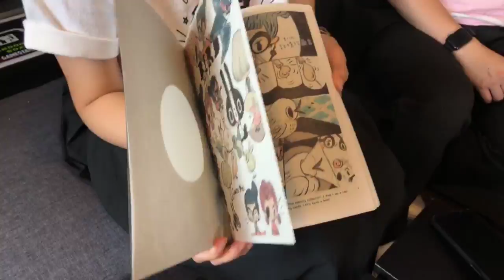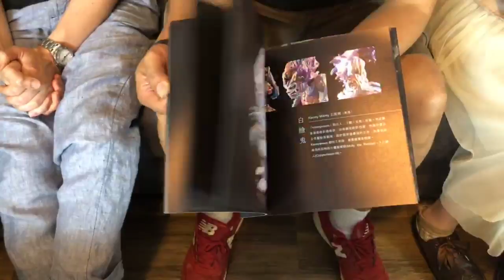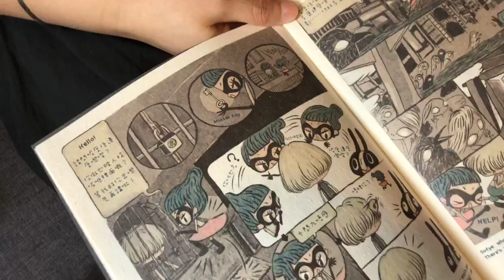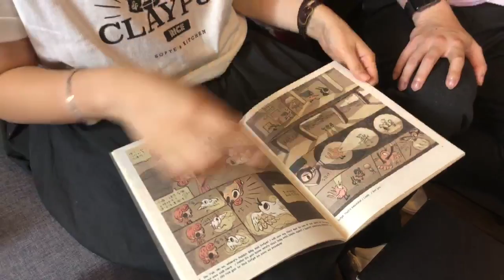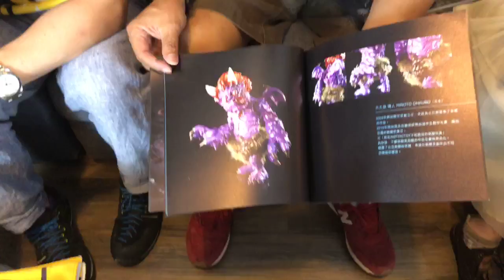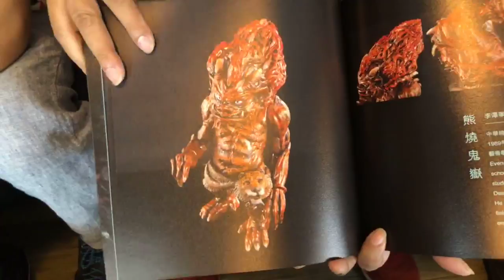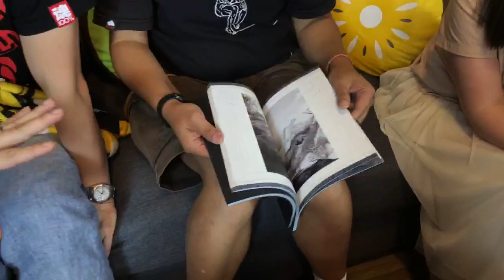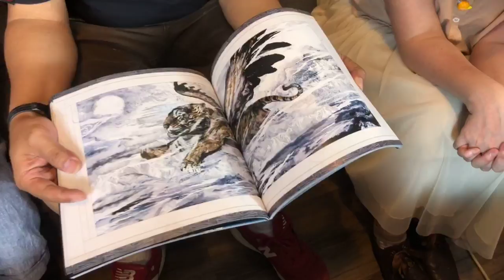TOYSTV S7 EP1 P2A 「名人堂」ACGHK 2018: 同航藝術玩具展 B.O.A.T. Both of the Art & Toys Fair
Program host: Huskyx3, William Ttsang, Hhelen Tam,  林皮工作室, 子龍, Bryan Lo